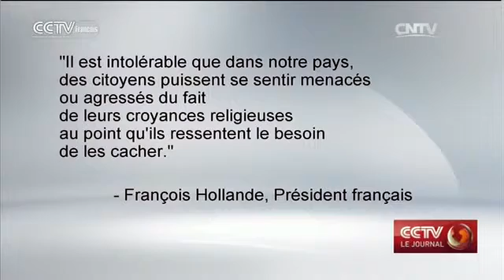Marseille : l’attaque d’un professeur juif inquiète la communauté juive de France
Suite à l'agression à l'arme blanche d'un professeur juif portant une kippa à Marseille, dans le sud de la France, les membres de la communauté juive de France sont divisés sur le sujet du port de symboles de leur foi.
Depuis l'attaque de la rédaction de Charlie Hebdo organisée en parallèle de celle d'un supermarché kasher en janvier dernier, le nombre d'actes antisémites en France a augmenté. Le débat actuel cherche à déterminer si le port de symboles de leur foi pour les membres de la communauté juive pourrait les mettre en danger.
Le professeur Benjamin Amsellem est toujours sous le choc.